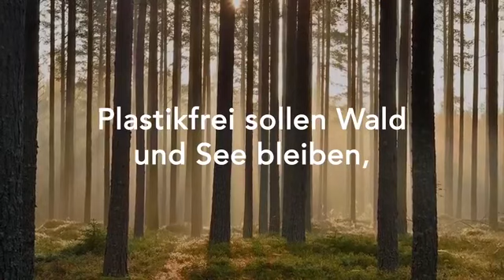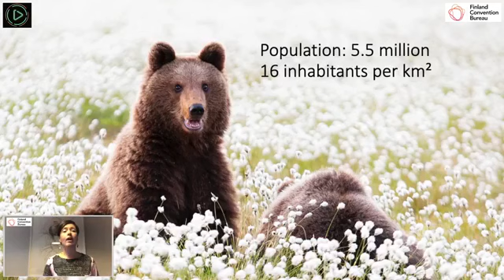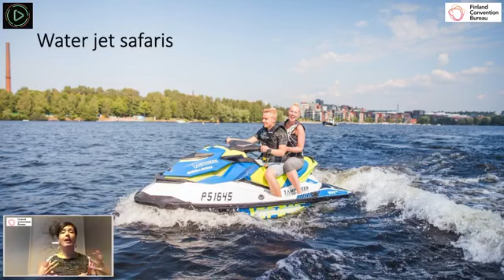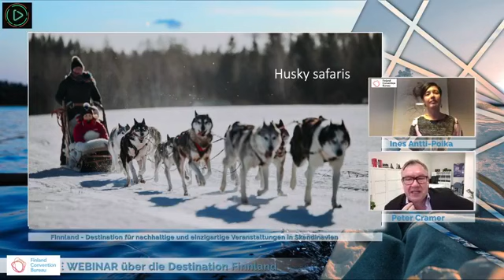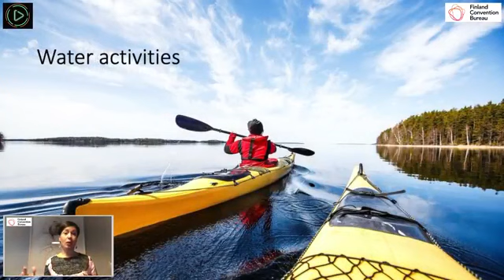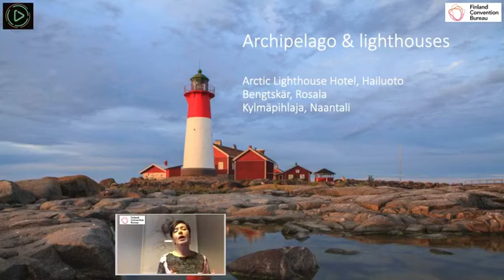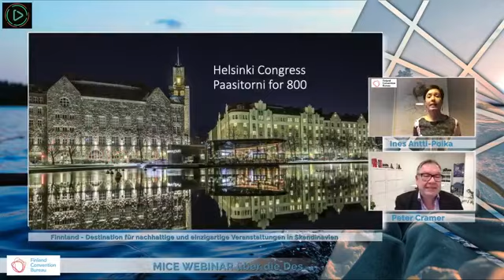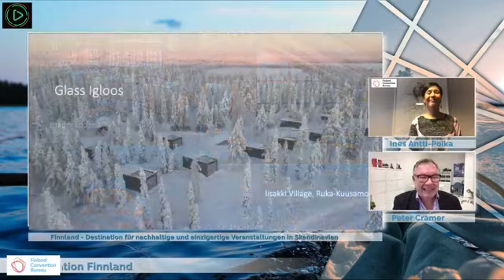MICEboard Stream TV Webinar über Finnland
Wie entstehen Nordlichter? Einer samischen Legende nach läuft ein Fuchs über die Fjells und beleuchtet den Himmel mit den Funken, die von seinem Schwanz auffliegen, wenn er damit den Schnee aufwirbelt. Der moderne finnische Begriff „revontulet“ geht auf diesen Mythos zurück.

Die weißen Sommernächte gehören wahrscheinlich zu den bekanntesten finnischen Naturerscheinungen. Der nächtliche Sonnenschein ist im Juni und Juli am stärksten, aber je weiter Sie Richtung Norden kommen, desto länger und höher steht die Sonne über dem Horizont. Im äußersten Norden geht die Mitternachtssonne zwischen Mai und August überhaupt nicht richtig unter.

Jeder weiß, dass der Weihnachtsmann – der einzige wahre – aus Finnland kommt. Obwohl der genaue Stadtort seines Rückzugsortes in Korvatunturi, Lappland, unbekannt ist, gilt Rovaniemi als seine offizielle Heimatstadt – hier bekommt er jährlich mehr als eine halbe Millionen Briefe von Kindern aus der ganzen Welt, die selbstverständlich alle beantwortet werden.

Was das Rentier Rudolf derweil macht und warum diese einzigartige Destination einen wunderbaren Rahmen für Veranstaltungen abgibt, bei der es sich lohnt einmal genauer hinzuschauen, dass verrät Ines Antti-Poika – Manager of Business Events beim Finland Convention Bureau